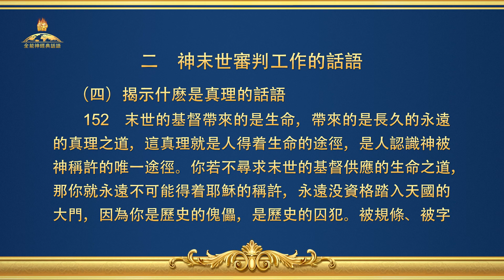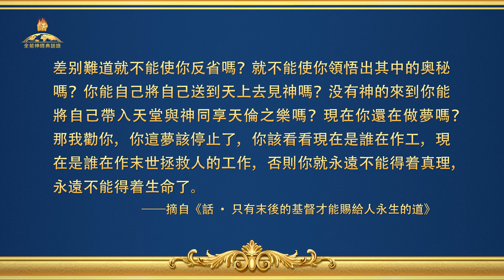全能神經典話語《神末世審判工作的話語》選段152